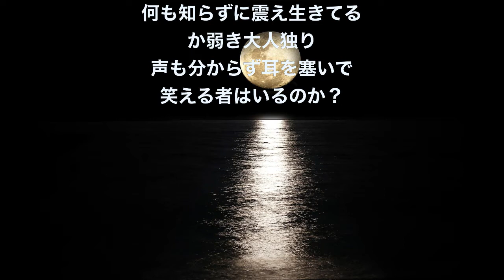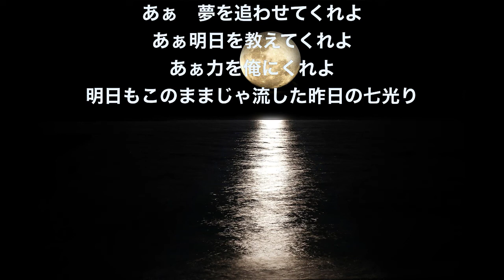【作詞作曲 自分】〜自戒〜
音楽はよく分かりませんが自分で作詞作曲をしました。
歌は一発録り、使用マイクはMAC BOOK 内蔵のマイクですw
メロディーはパソコンで作りました。

普段はHIP-HOPのビートを作っていて、
1日でも早く有名なラッパーの方々にビートを
提供することを目標にやっています。
しかし、全く上手くいかず、どうやったら有名に
なれるのだろうかと、考えている内に、
モヤモヤが大きくなりすぎて、
気分を晴らすために休憩しながら作成しました。